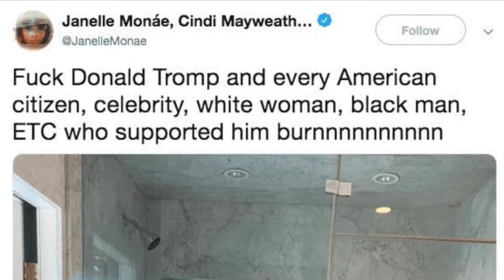Liberal black women want to destroy the black man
Is very disgusting and disturbing what has been going on with the liberal black woman. How she’s trying to destroy the black man credibility in the black man as a whole.

By the way if you
want, consider